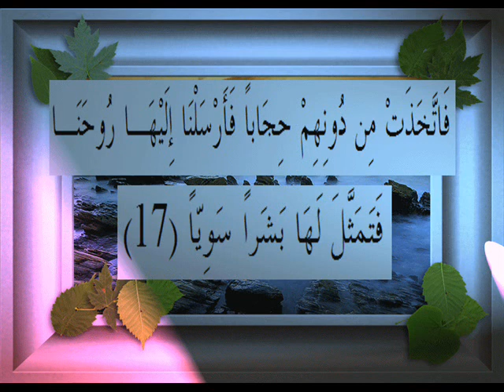القرآن الكريم سورة مريم الأية 17 عبد الباسط عبد الصمد.wmv